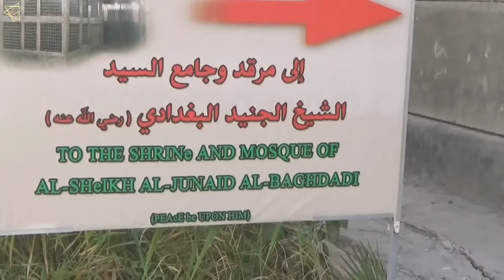FAMOUS SUFI SAINT: Hazrat Shaikh Sirri Saqti | Tomb of Shaykh Sirri al-Saqati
Hazreti Seri es Sakati evliyalari Irak

GOOGLE MAP LOCATION :
Imam Junayd Al Baghdad
Karama, Baghdad, Iraq

SHEIKH SIRRI SAQATI
HAZRAT ABUL HASAN SIRRUDDIN BIN MAGHALLIS SAQATI (may God bless his soul)

ARABIC: أبو الحسن سرى الدين بن المغلس السقطي.

KNOW FOR: SILSILA E AALIYA QADRIYA BARKATIYA RAZVIYA SUFI ORDER.

MAIN INTEREST(s) : Sufism, Tassawuf, ishq, theology, philosophy, logic, fiqh.

Assalaumalaikum Friends,

JazakAllahKhair.